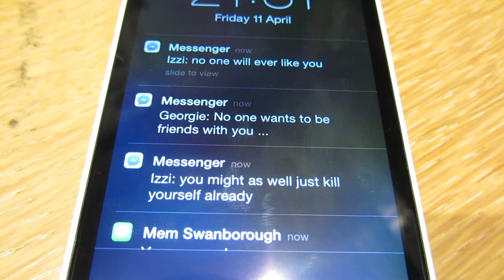On The Ropes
GCSE Graphics Project 2014. A short film raising awareness of the issue of suicide and how fragmented societies are a big factor as to why it happens.